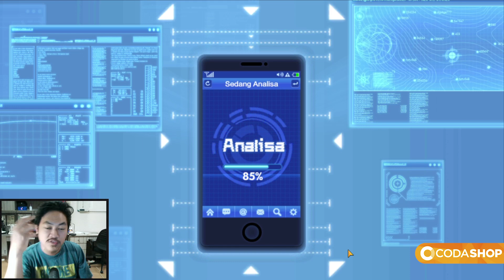🔥🔥GACHA AKUN UTAMA LAGI & LANGSUNG *5!! 5x LOSE STREAK PVP - ONE PUNCH MAN:The Strongest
INTINYA HARUS TETAP BERSYUKUR😇😇
ONE PUNCH MAN The Strongest akhirnya rilis di Playstore Indonesia. . YO GACHA GACHA!!

Language : English, Indonesia
Internet : Yes
Game Size : 1,3 GB
Emulator : Mumu